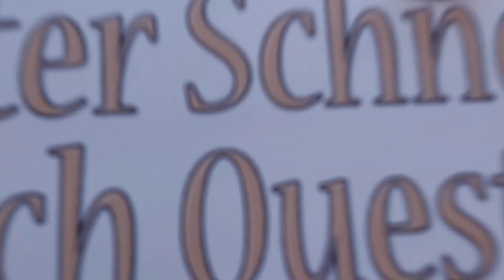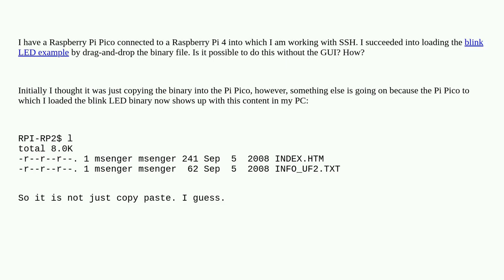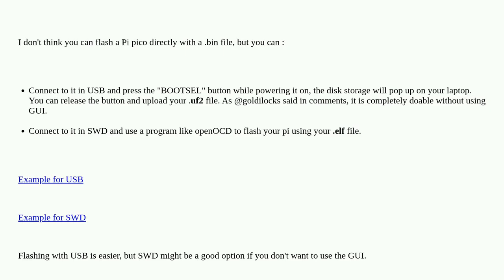Raspberrypi: How to load binary into Raspberry Pi Pico only with CLI without GUI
How to load binary into Raspberry Pi Pico only with CLI without GUI

A special thanks goes out to the community

  terminal pi-pico c++